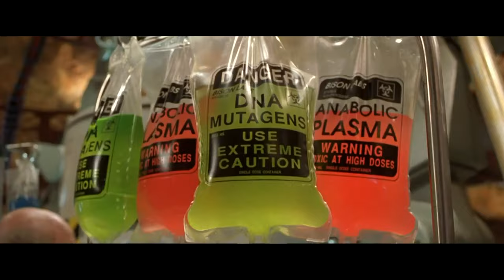STREET FIGHTER (1994) M. Bison Clip - For Me It Was Tuesday [HD]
PLOT: Col. Guile and various other martial arts heroes fight against the tyranny of Dictator M. Bison and his cohorts.
CAST: Jean-Claude Van Damme, Raul Julia, Ming-Na Wen, Kylie Minogue